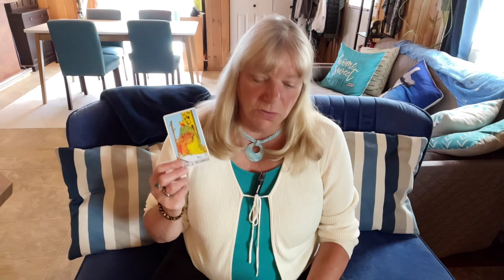LEO ♌️ YOU CAN COUNT ON COOPERATION THIS WEEK AS SOMETHING BIG GETS UNVEILED! July 1-7 2024 Weekly